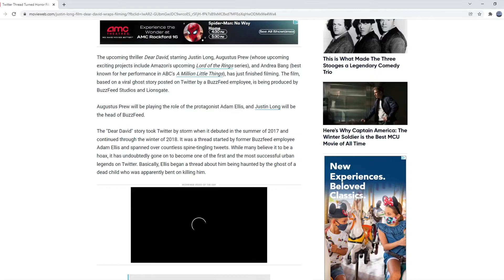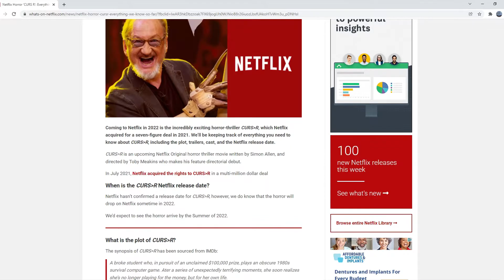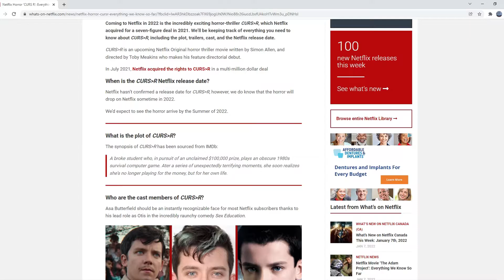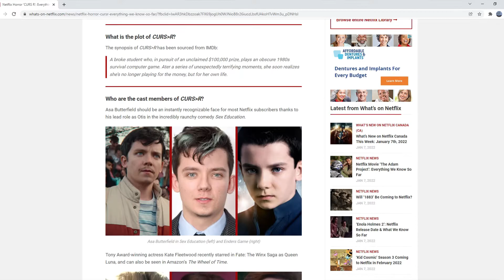Horrorland News // Scream 2022 / Twitter Horror Movie / CURS R Netflix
We're two filmmakers who share a fondness for horror. This show will focus on horror films old and new. News. Reviews. Reactions etc.

Developed by Kris Williamson

Edited and Directed By Wyatt Elliott